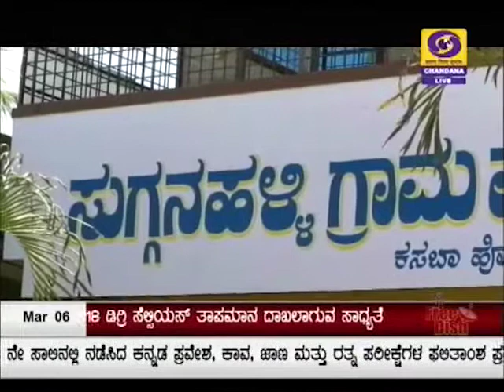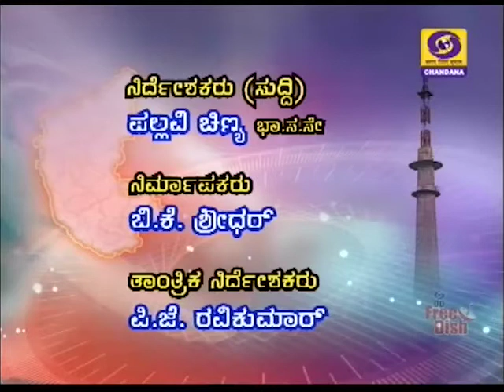DD CHANDANA NEWS 06. 03. 2018 9. 00 PM